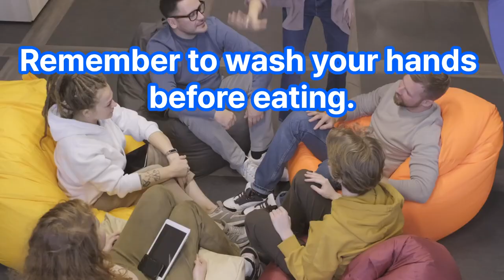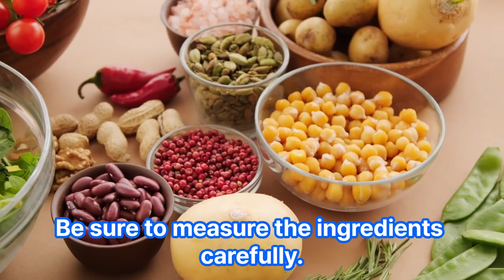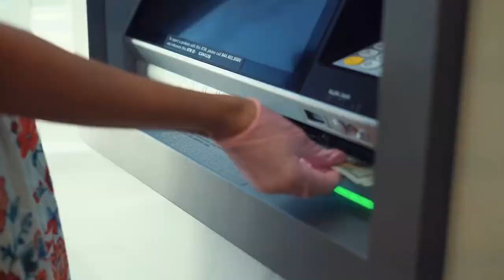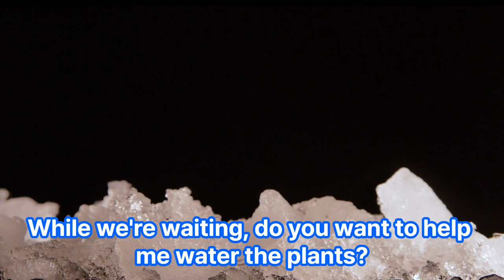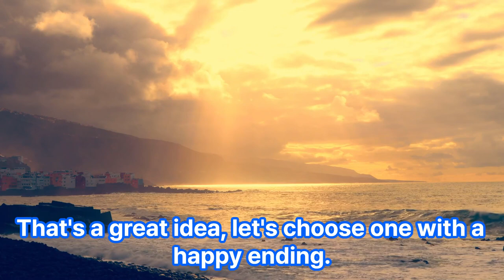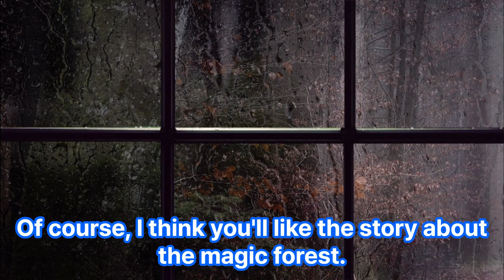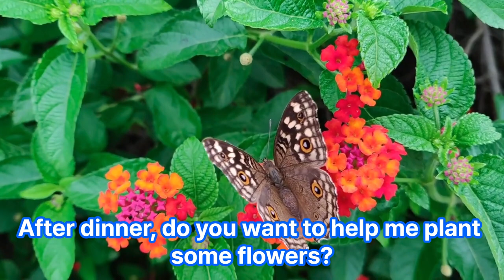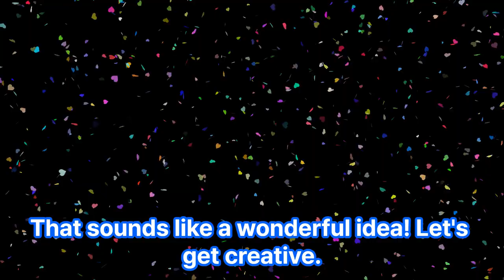Talking to Your Grandchildren : Tips for Effective Communication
Grandparent- Grandchild Communication
Building Strong relationships